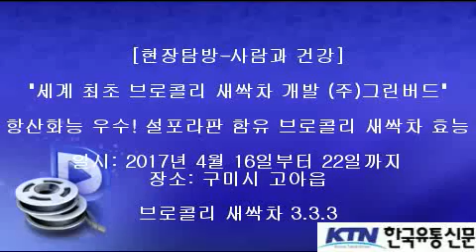[한국유통신문.com] 현장탐방-항산화능 설포라판 함유 브로콜리 새싹차 세계최초 개발 (주)그린버드-2017년 4월 19일-상담문의-010-3546-9865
[한국유통신문MOU업체] 특허전문 로펌 추천! 세계 최초 개발 '브로콜리 새싹차' (주)그린버드를 소개합니다.